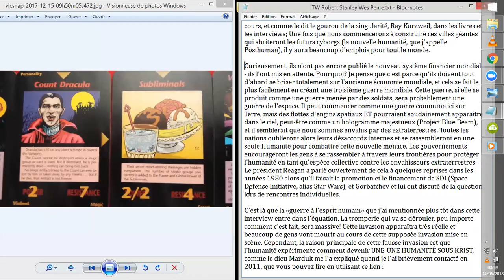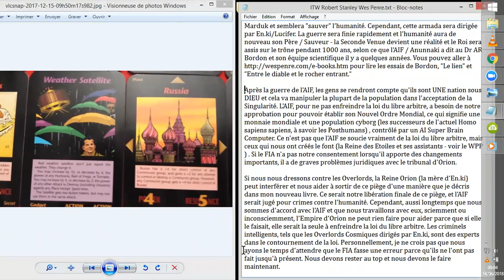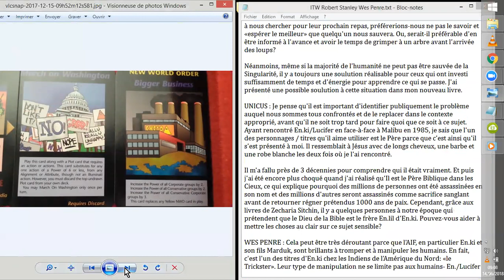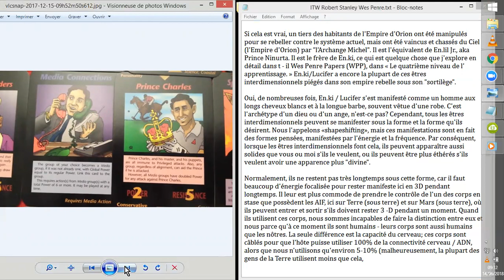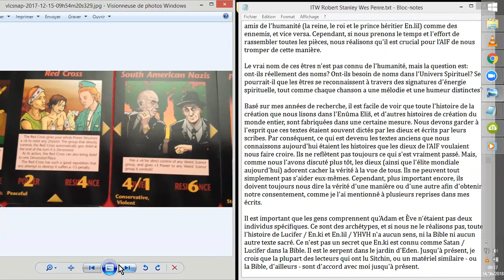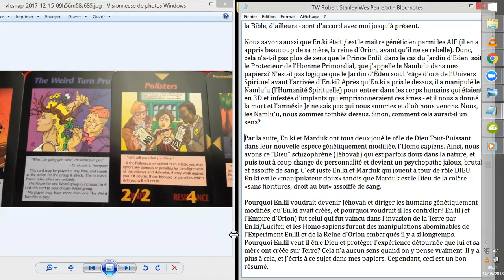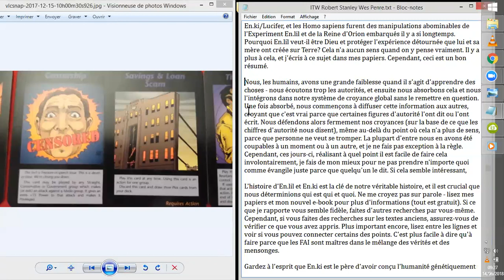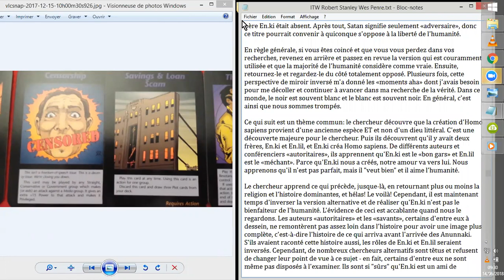Wes PENRE répond à Robert STANLEY #4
Robert Stanley, qui gère la RADIO UNICUS interviouwe Wes Penre notemment à propos des CAHIERS de WES PENRE, les WPP, Wes Penre Papers.